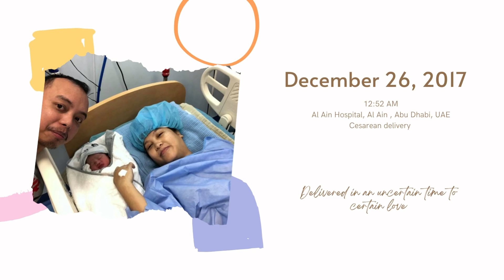The Barruiso's Scrapbook | Dimples | Just Flexing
Where we keep our memories :)
Welcome, Mirakel! l Just Flexing | Dimples

OMLET: o0o_grasya_o0o

GrixelPaangGala.redbubble.com
New and Renewed by Grace